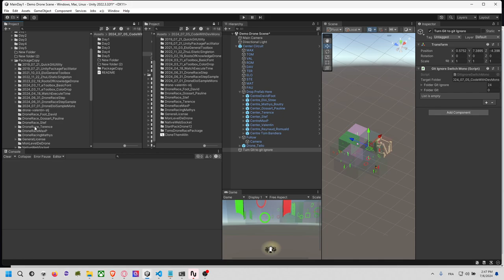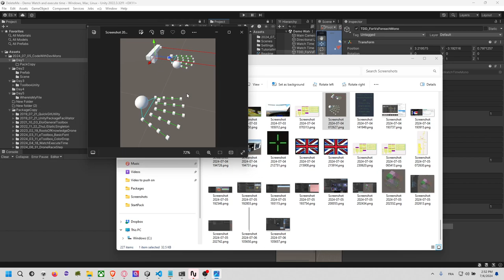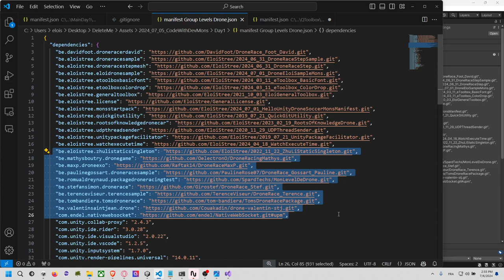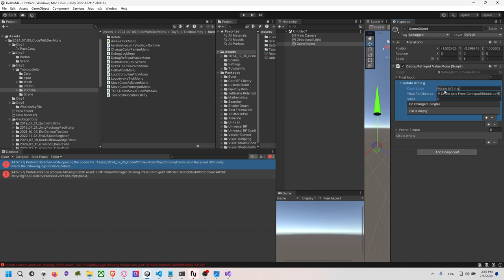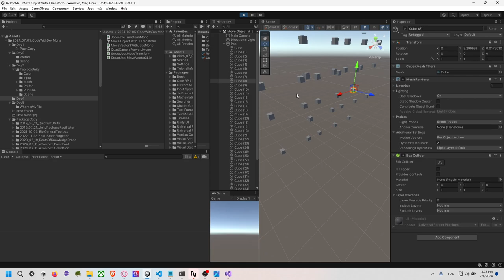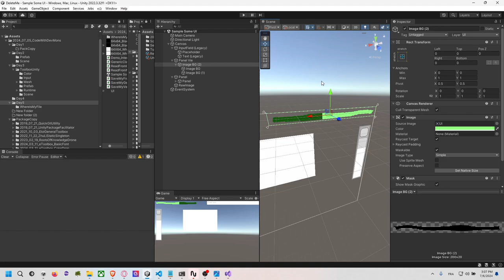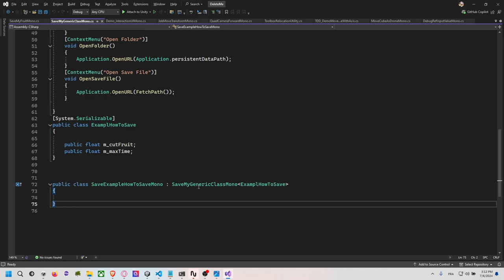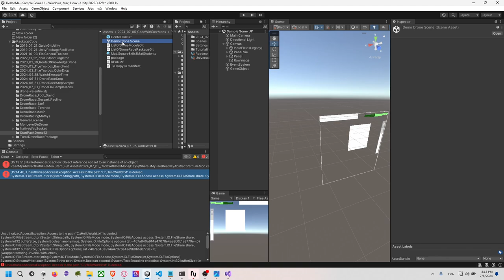Mons 2024 July: Post Atelier